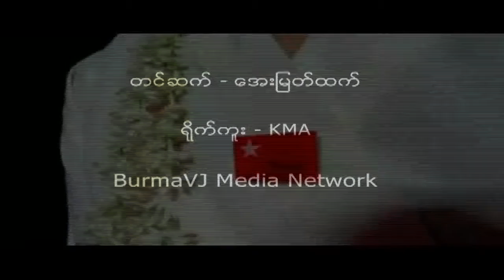Labor activist SuSuNway talks her prison experiences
မစုစုေႏြးဟာ အမ်ဳိးသားဒီမုိကေရစီအဖဲြ႕ခ်ဳပ္ အဖဲြ႕ဝင္တစ္ဦးျဖစ္ၿပီး ၂၀၀၇ ခုႏွစ္ ေရႊဝါေရာင္ စက္တင္ဘာသံဃာ့အေရးအခင္းႏွင့္ပတ္သတ္ၿပီး နအဖစစ္အစုိးရရဲ႕ဖမ္းဆီးျခင္းကုိခံခဲ့ရၿပီး ေထာင္ဒဏ္ ၁၂ ႏွစ္ခဲြ ခ်မွတ္ခံရကာ ကေလးေထာင္ကေန တဆင့္ ခႏၱီးေထာင္ကုိ ေျပာင္းေရႊ႕ခံထားရသူျဖစ္ၿပီး သမၼတဦးသိန္းစိန္လက္ထက္ ဒုတိယအႀကိမ္္ လြတ္ၿငိမ္းခ်မ္းသာခြင့္နဲ႔ ျပန္လည္လြတ္ေျမာက္လာခဲ့တာျဖစ္ပါတယ္။ မစုစုေႏြးက သူမ ႀကဳံေတြ႕ခဲ့ရတဲ့ ေထာင္တြင္းအေတြ႕အႀကဳံေတြကုိ ရွင္းလင္းေျပာျပထားတာျဖစ္ပါတယ္။